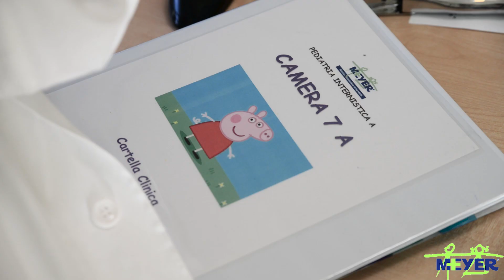Un nuovo modello di assistenza in Pediatria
All'Ospedale Meyer di Firenze un gruppo di pediatri generalisti si occupa globalmente dei singoli casi. Un innovativo modello di cura e assistenza.

Intervista a Massimo Resti, Direttore UO Pediatria Medica Ospedale Meyer di Firenze.